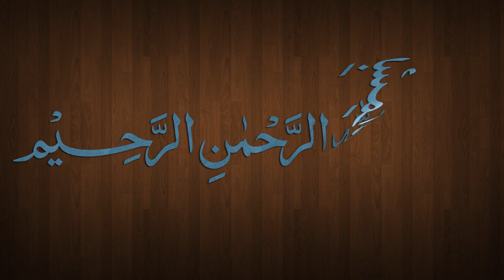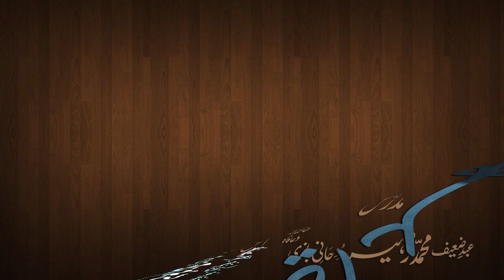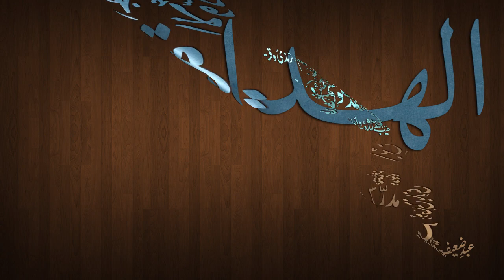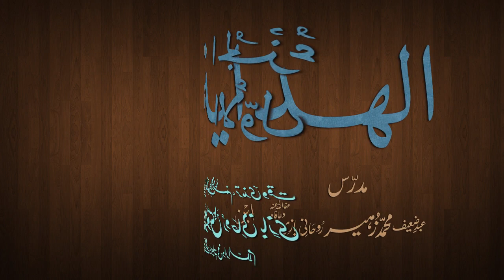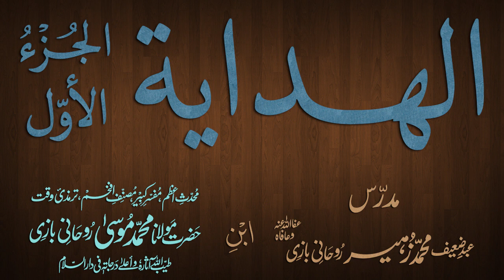Hidaya Juz 1 Dars - 60 - page - 135 - by Maulana Muhammad Zuhair Albazi - 09/01/2013